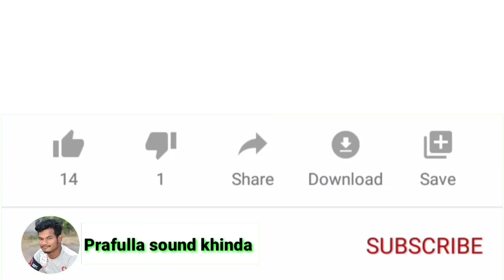Jigar Wala Marakuta Krushnaguru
Prafulla sound khinda